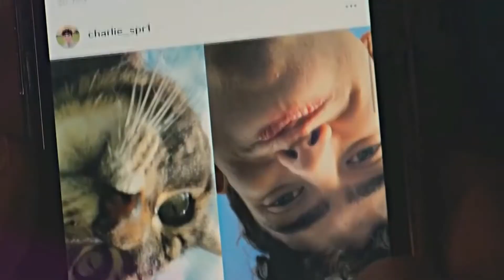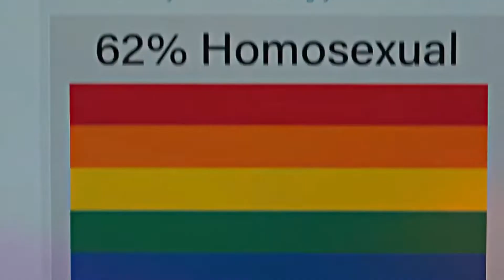unconditionally || Nick e Charlie (Heartstopper)